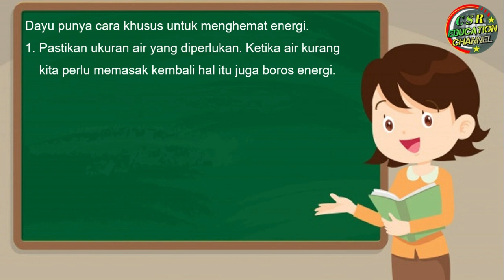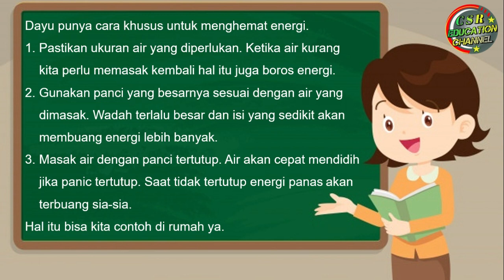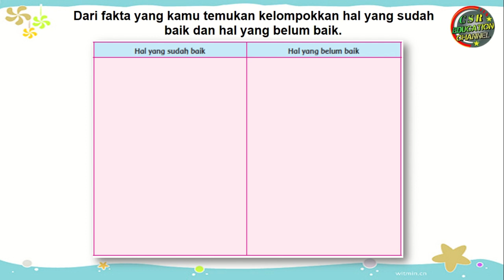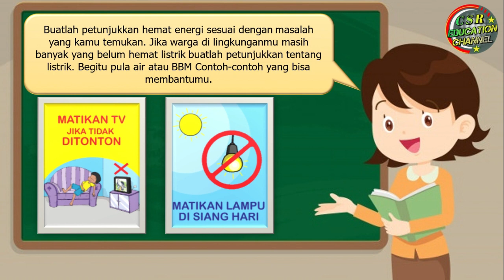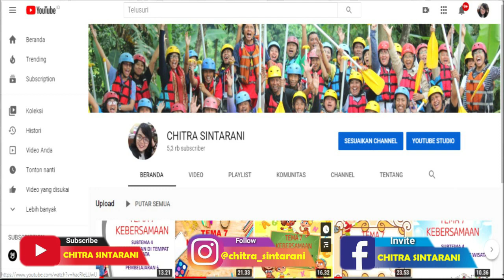Kelas 4 Tematik : Tema 2 Subtema 3 Pembelajaran 4 (Selalu Berhemat Energi)